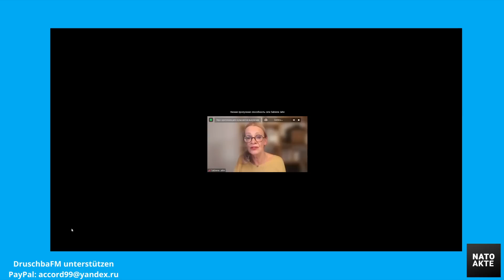NATO-AKTE: Prigoschins Ganovenstück: Westliche Fehlinterpretation. Putins Schachzug als Wendepunkt?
Der Irrlauf des Söldner-Unternehmers Prigoschin nach Rostow und Moskau hat allen Beteiligten des Krieges in der Ukraine einen ungeahnten Aufschwung beschert. Worin liegt die  grosse Chance nach dem "Ganovenstück“ für den russischen Präsidenten Putin? Wir versuchen die Situation aller Beteiligten zu analysieren, zeigen ein differenziertes Stimmungsbild in der Bevölkerung und der Gegeneliten im Innern Russlands und erklären, an welchem unvermeidlichen Wendepunkt Russland gerade steht, um nicht in die Zeit eines Boris Jelzins zurückzufallen.

Friedensschluss noch in diesem Herbst? Könnte sein, aber eine Petition (Gesetzentwurf) im US-Senat hat wortwörtlich Sprengkraft, insbesondere für Europas Sicherheit. Denn auch im Westen gibt es immer den Kampf zweier Linien – zwischen „Weicheiern“ und Hardlinern. Gerade werden unmissverständlich die Schienen ausgelegt für einen atomaren Endkampf, den die US-Senatoren Lindsey Graham und Richard Blumenthal initiierten. Der NATO-Gipfel in Vilnius wird die Situation verschärfen.

War die Sprengung der Nordstream-Pipeline im September 2022 bereits der Auftakt des atomaren Supergaus der US-Hardliner, deren wahrer Hintergrund noch gar nicht an die Öffentlichkeit gedrungen ist und alle offiziellen Informationen verblassen lassen? Ein Schweizer Physiker, Prof. Dr. Hans-Benjamin Braun, hat seismische Daten ausgewertet und kommt zum Schluss, die Pipeline wurde mit einer Wasserstoffbombe gesprengt. Bitte beachten Sie die Quellennachweise dazu etwas weiter unten!

Die NATO-AKTE vom 30.Juni 2023 mit:

Dirk Pohlmann, Filmregisseur und investigativer Journalist
Wilhelm Domke-Schulz, Filmregisseur und Gesellschaftsanalyst
Hermann Ploppa, Historiker und Publizist
Sergej Filbert, DruschbaFM-Redakteur und Russland-Experte
Sabiene Jahn, DruschbaFM-Redakteurin und Moderatorin

Wir danken für die Würdigung unserer Arbeit!

Redaktionell verantwortlich sind:
Sabiene Jahn und Sergej Filbert

Quellennachweise:

Der Artikel von Hermann Ploppa: "Schneller, lauter, härter: Putin, Prigoschin und der NATO-Gipfel in Vilnius"

"ПОСЛЕ МЯТЕЖА. ТОЧКА БИФУРКАЦИИ"

Wie wurde der Wagner-Marsch gen Moskau gestoppt? Präsident Weissrusslands Lukaschenko enthüllt Details der Gespräche mit Prigoschin vor einem Treffen mit ranghohen Offizieren

Artikel von Thomas Röper: "Rote Linien und das AKW-Saporoschschje: Russland droht mit Atomwaffeneinsatz"

Besonderer Tipp: Min 56:11 - 01:05:00 Interview mit Prof. Heiner Flassbeck (Westend-Verlag) zu Russland und den 90iger Jahren: "Der IWF hat in den 90iger Jahren der Regierung Jelzin diktiert, was zu tun ist. ...Die Marktwirtschaft war schon gestorben. Eine absolute Katastrophe. Dann kam Putin..."